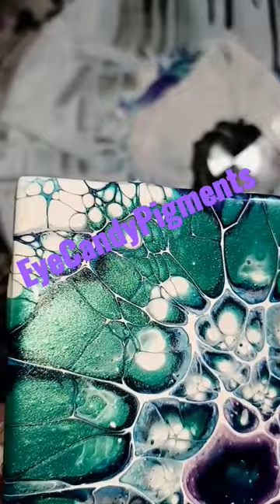Having some Fluidart Bloom Fun with Cool Lacing & All Eye Popping Pigments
In this  Video I do a fluidart bloom with Cool Lacing and Eye Candy pigments and the colors I used are mentioned in the video.  The colors were just Wow!
If you have not tried Eye Candy Pigments than you have to get some. The shimmer and bling in these Pigments are out of this world and the price is amazing compared to the rest. Also you really can't beat the customer service! The owner is awesome and really cares about the painting community and the whole Eye Candy Team is just fantastic!

KreationsbyKristey

Paint Pouring by Venom Fluid Art
I
'm on Instagram as @kreationsbykristey. Install the app to follow my photos and videos.